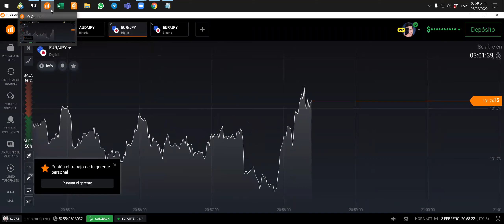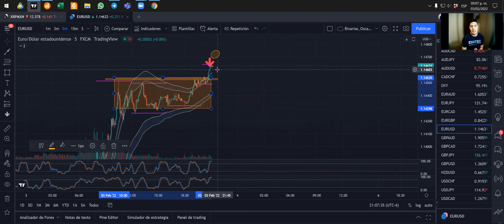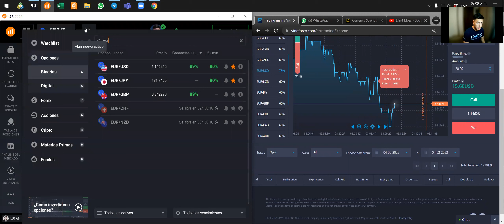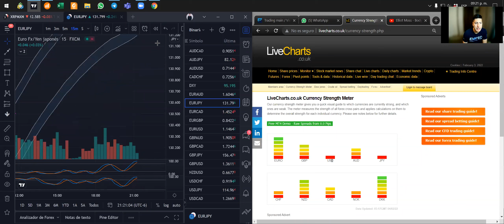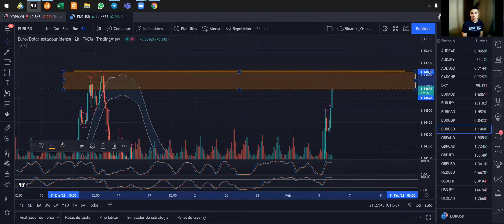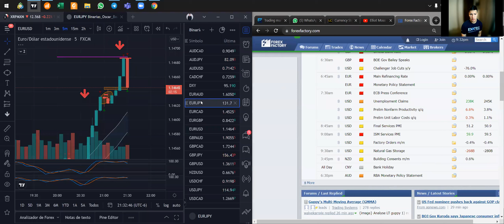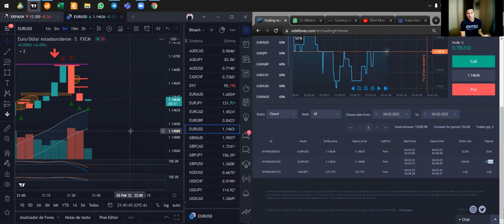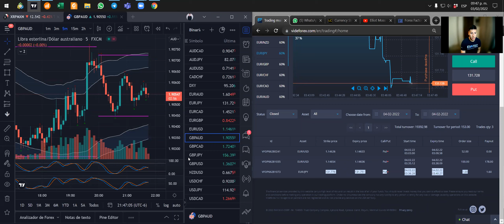Sesion de trading en vivo 2-1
Links Brokers

2 Libros:

Naked Forex

Trading en la zona
paginas de analisis ademas de tradingview: